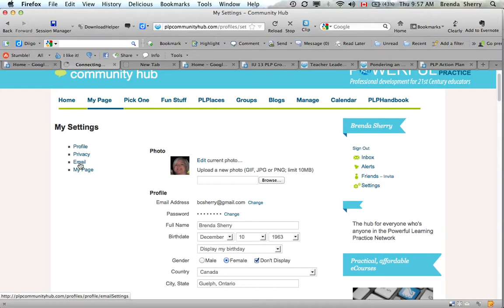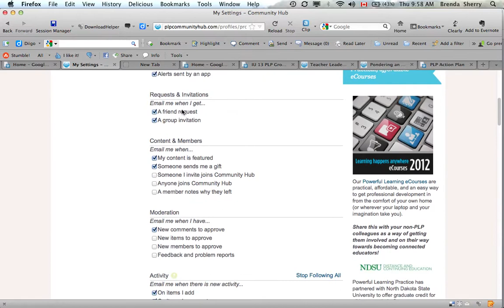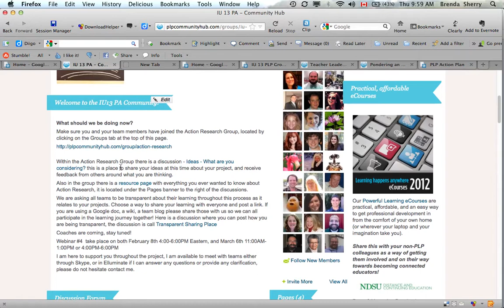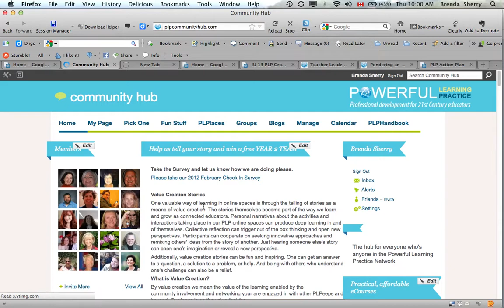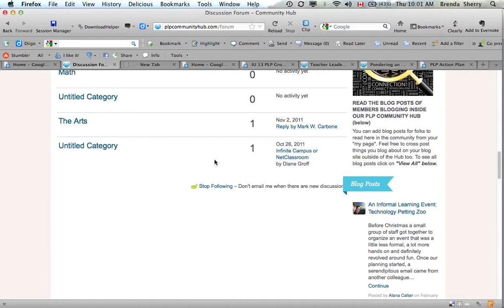Email Alerts_PLP Hub.mov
It's a good idea to make sure that you've got email alerts turned on the PLP Hub.  That way, you'll get notifications when things are added or changed in the Hub and it saves you having to remember to check!